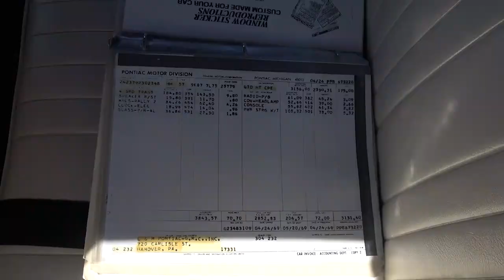1969 Pontiac GTO 400 4 Speed at Pops Carshow @dreamgoatinc Hot Rod and Classic Muscle Car 4K Video